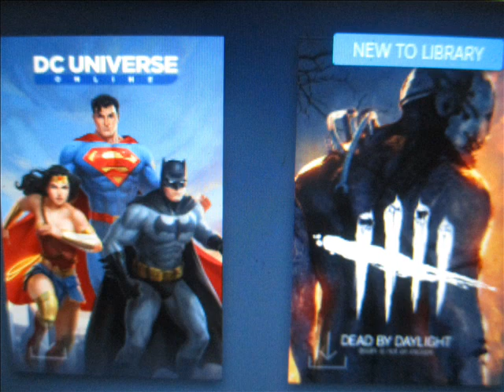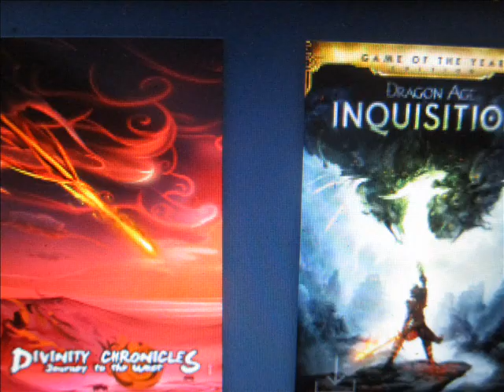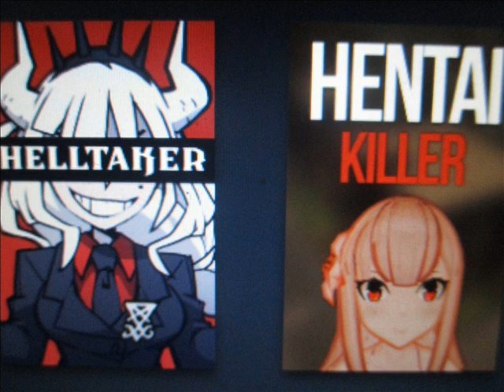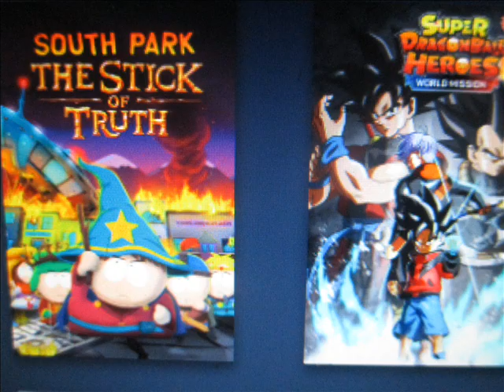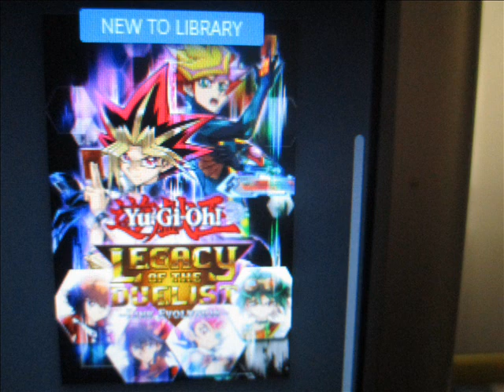home made screenshots:steam game library(sunday december 27th 2020)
episode 38:steam game library(sunday december 27th 2020)